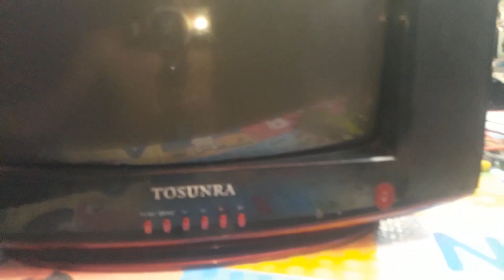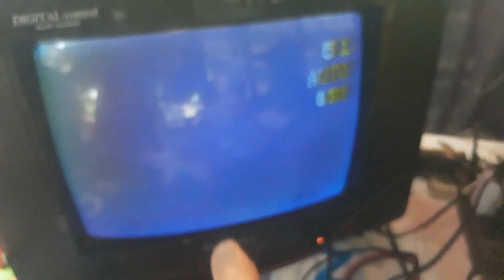CHINA CRT TV WALANG POWER/PAANO AYUSIN EASY TIPS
Wazzup mga pre.
samahab nyokong alamin kung anong sira ng Tv na ito. ng di dahil sa PLANTA ng kuryente dito samin di sana ma sisira to😁😁😁😁😁😁